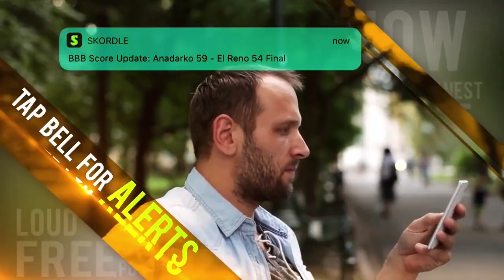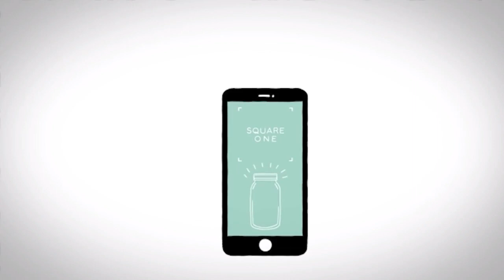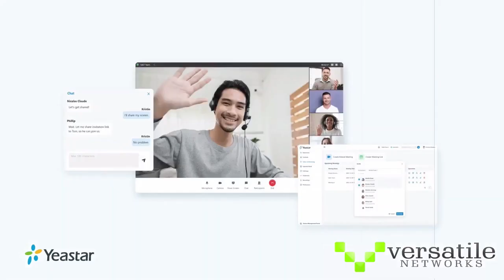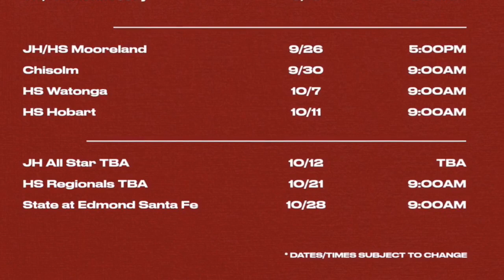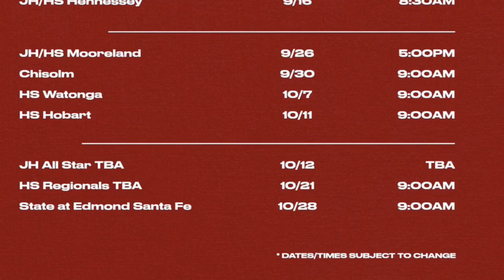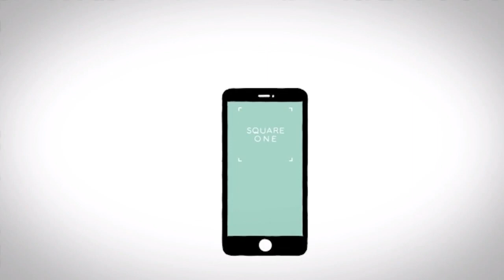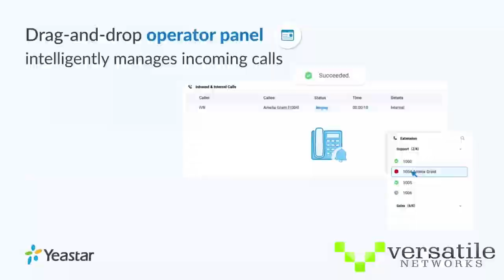Hinton at Crescent Football